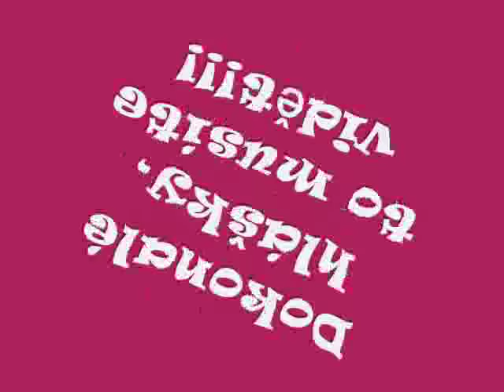fajne hlasky: vichnar,zaruba,sveceny,bernadsky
Ukázka těch nejlepších přeřeků a hlášek sportovních komentátorů. Stojí fakt za to. Účinkují Záruba, Svěcený, Bernardský, Vihnar.